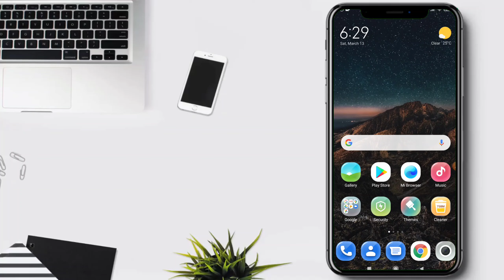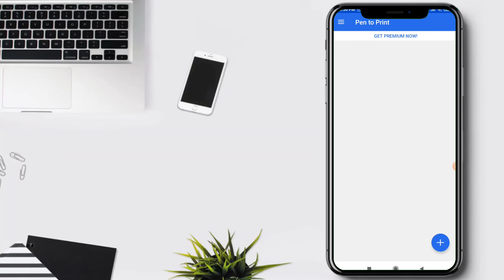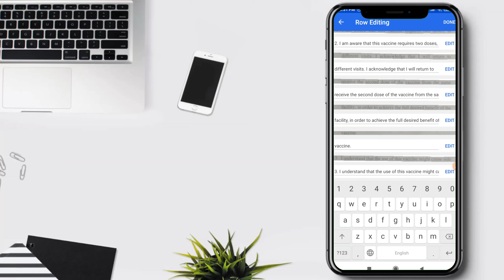Most best app using for office work in 2021